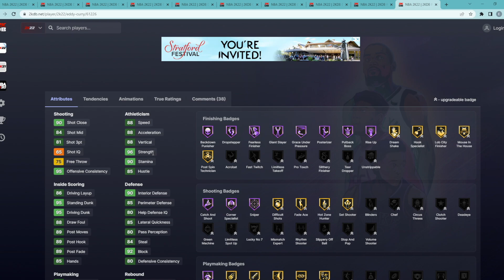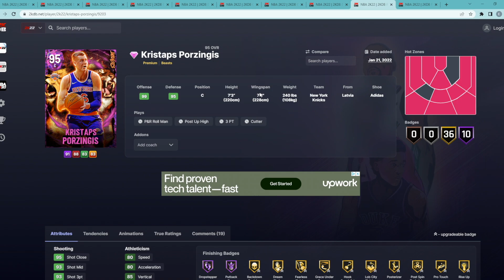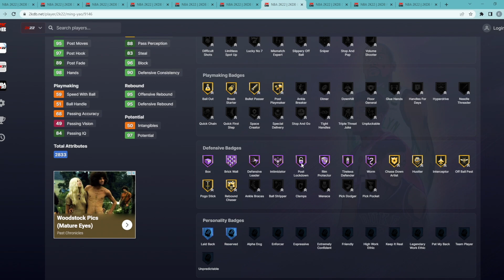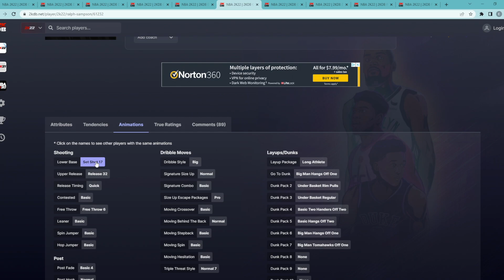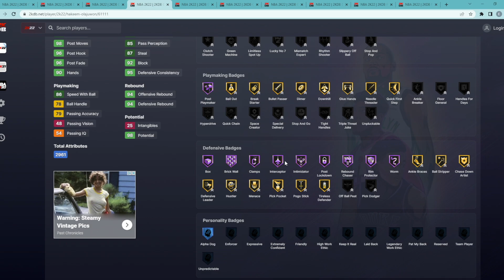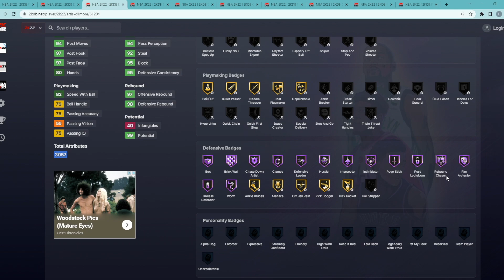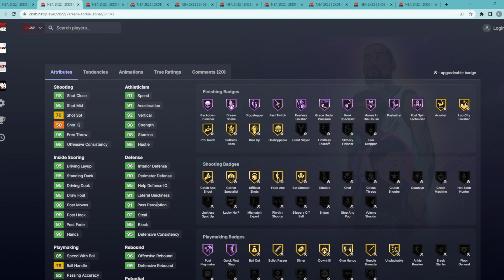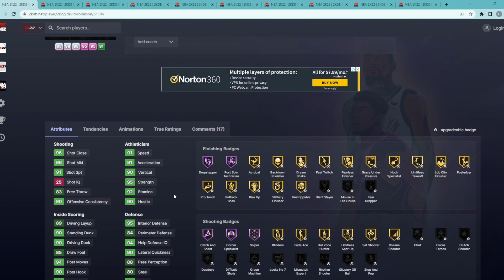RANKING THE TOP 10 CENTERS IN NBA 2K22 MYTEAM!! WHERE DOES YOUR FAVOURITE CENTER RANK??